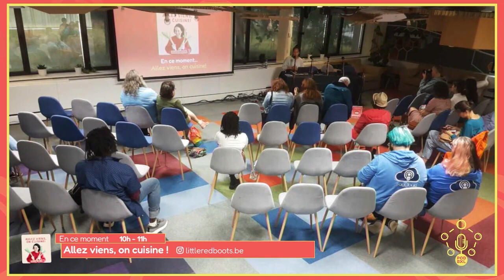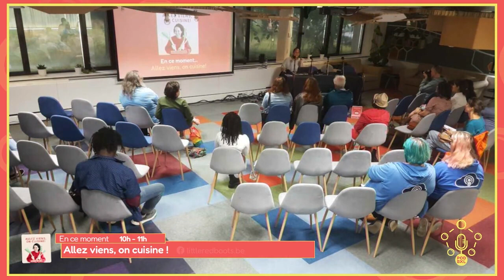PodBXL 2023 - 1 - Allez viens, on cuisine!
Allez viens, on cuisine!
Enregistré le 1er juillet 2023 à PodBXL, le festival du podcast

PodBXL, c'est votre festival. Contribuez à son financement, et garantissez sa pérennité et son indépendance